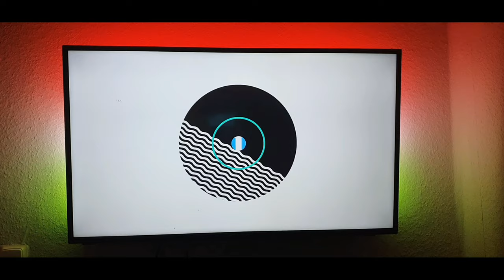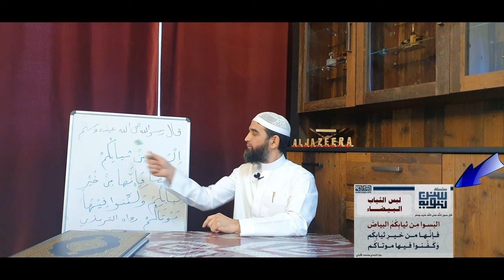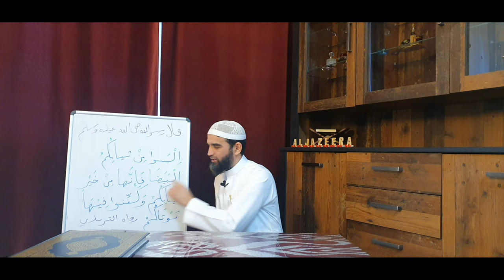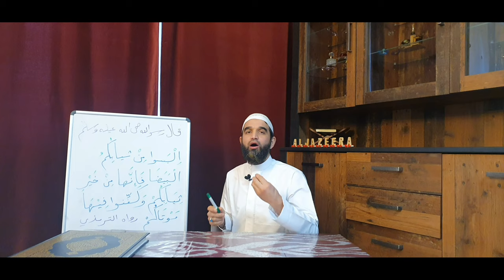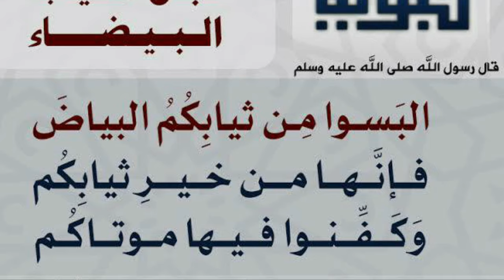НИМА УЧУН ОҚ РАНГА КАФАНЛАЙМИЗ ВА ОҚ ЛИБОС КИЙИШЛИК СУННАТДАН